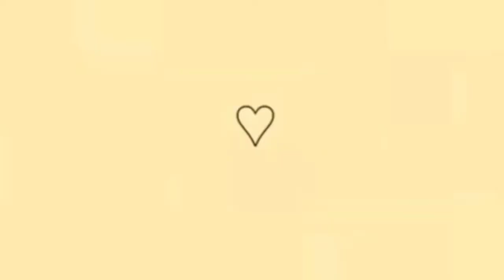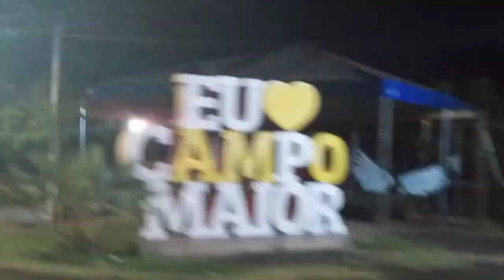✨vlog de viagem para piripiri +☁ familiar +🦋 riacho | Gabi Silva